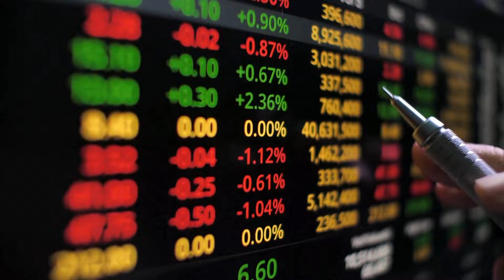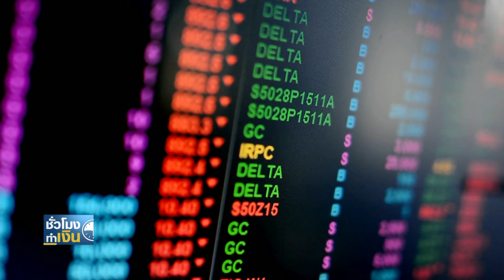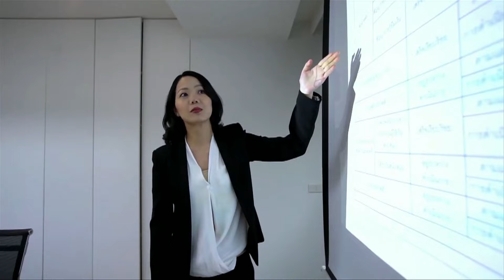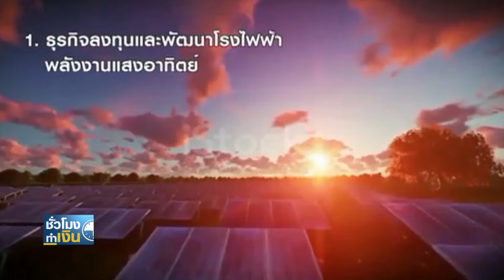บจ.อัดงบซื้อหุ้นคืนพยุงราคาช่วงตลาดขาลง I TNN ชั่วโมงทำเงิน I 24-04-67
ในช่วงนี้ จะเห็นว่าบริษัทจดทะเบียนหลายแห่งในตลาดหุ้นบ้านเรา ประกาศแผนการซื้อหุ้นคืนมากขึ้น ซึ่งเทรนด์นี้ เกิดขึ้นในบริษัทจดทะเบียนขนาดใหญ่ทั่วโลกเช่นกัน ซึ่งการซื้อหุ้นคืน โดยปกติ ก็มักนิยมทำในช่วงที่ตลาดหุ้นอยู่ในช่วงขาลง ทั้งนี้ เพื่อเป็นการป้องกันไม่ให้ราคาหุ้น ปรับตัวลงต่ำกว่า ณ ระดับราคาปัจจุบันอย่างมีนัยสำคัญนั่นเอง วันนี้ เราประมวลข้อมูลมาฝากว่าในช่วงนี้ มีบริษัทจดทะเบียนไหนบ้าง ที่อยู่ระหว่างการซื้อหุ้นคืน